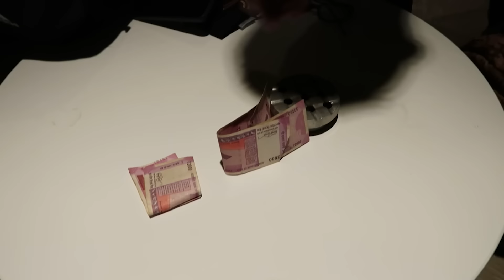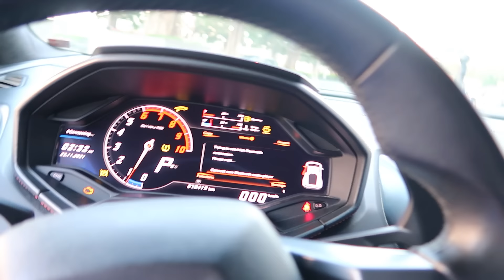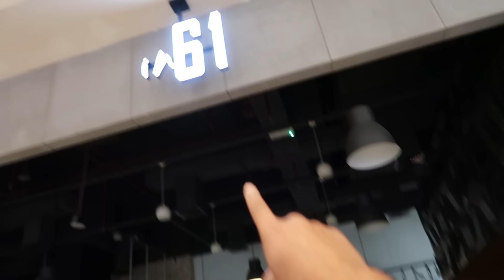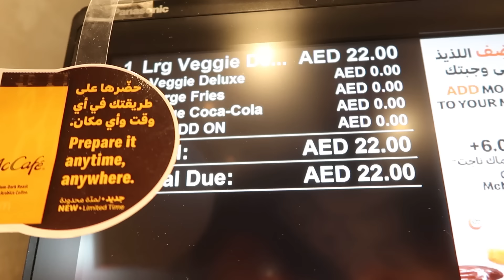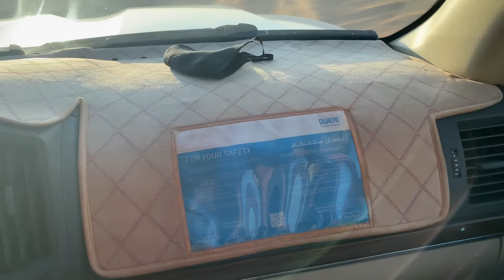My new LAMBORGHINI worth RS 5 Crore !! *DUBAI Vlog*